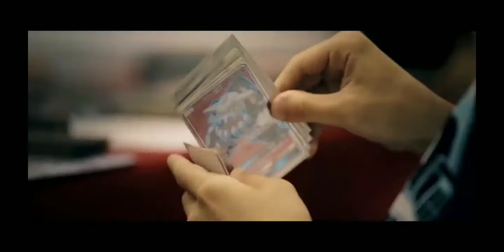Pokémon Presents: Pokémon Unite Reveal trailer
Pokémon Presents announced the collaboration project of The Pokémon Company and Tencent, Pokémon Unite, a Cross-Platform team Battle strategy game developed by TiMi Studios.